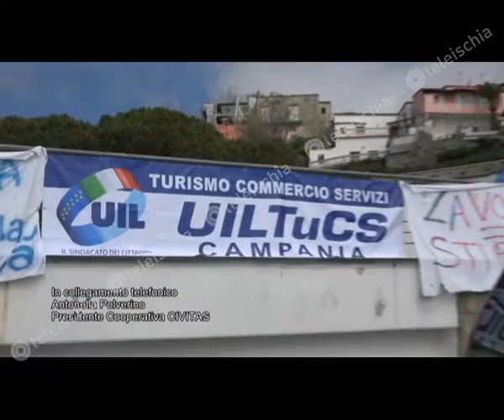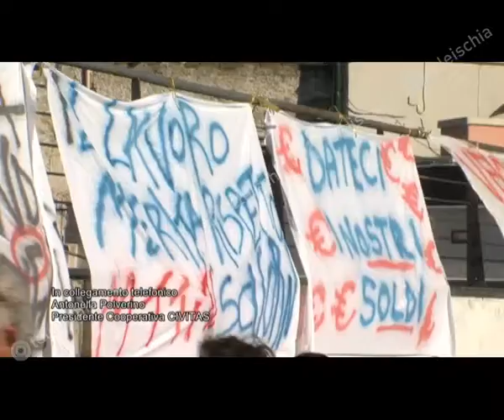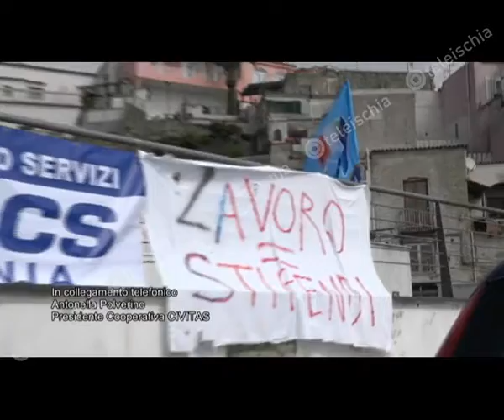Villa Mercede. Polverino: "Solo l'Asl è responsabile dei licenziamenti"